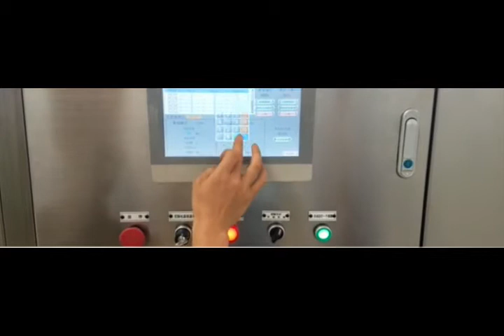10L HPP Video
Very Affordable Compact 10L High Pressure Processing Machine that is very easy to use and maintain.  Excellent for start up business wanting to HPP Product, Cold Pressed Juice Retailers, and Restaurants for raw oysters, lobster, and prime meats.